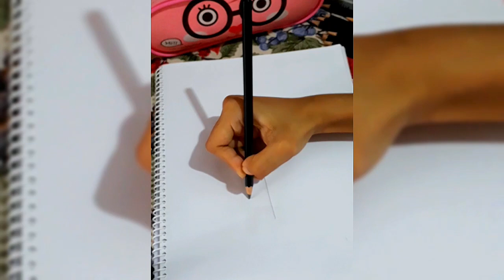How To Draw A Girl Step By Step For Beginners